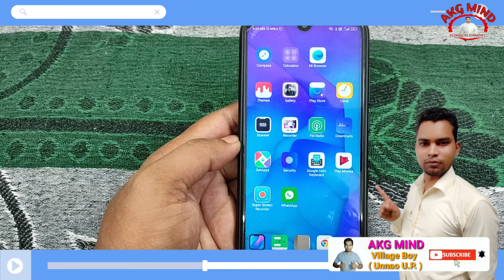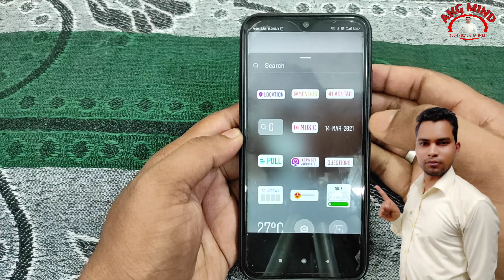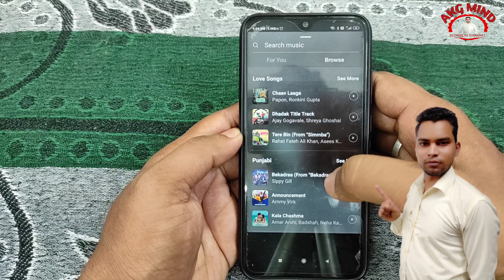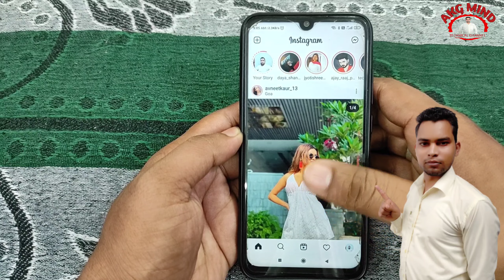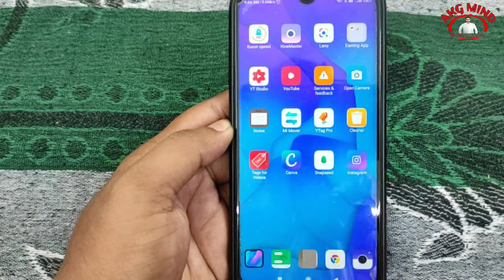Instagram Story Ki Photo Me Music Kaise Lagaye | Instagram Story Photo Me Song Kaise Dale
Instagram Story Ki Photo Me Music Kaise Lagaye | Instagram Story Photo Me Song Kaise Dale| Instagram Story Ki Photo Par Song Kaise Lagaye

नमस्कार दोस्तों...

दोस्तों अगर आप Online Shopping करते है और आप को Cashback नहीं मिलता है तो आप यहाँ से Shopping करा कीजिये सभी Products पर आप सभी को cashback मिलता है,
पूरी जानकारी के लिये वीडियो को देखें -:

Your Queries..
1). Instagram Story Ki Photo Me Music Kaise Lagaye
2). Instagram Story Photo Me Song Kaise Dale
3). Instagram Story Ki Photo Me Gana Kaise Lagaye
4). Instagram Story Ki Photo Par Music Kaise Lagaye
5). Instagram Story Photo Me Song Kaise Dale
6). Instagram Story Ki Photo Par Song Kaise Lagaye

Thanks...